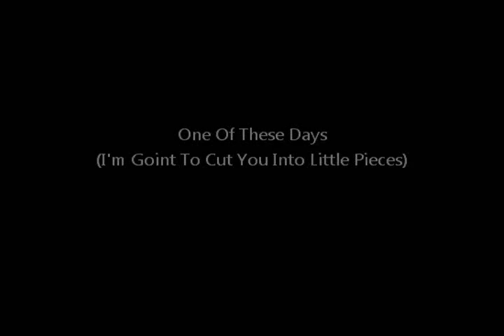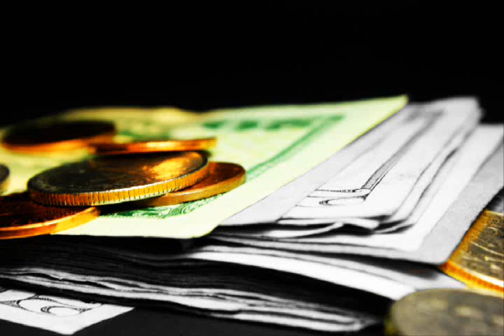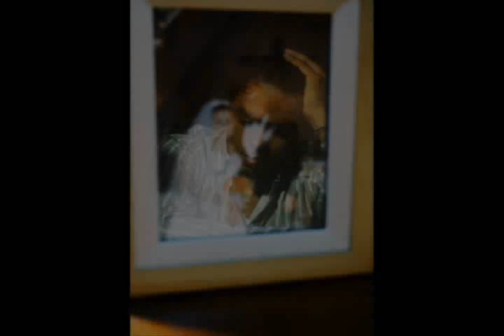Ensayo Fotográfico PINK FLOYD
Ensayo fotográfico por Fernando Sandoval para la cátedra de Taller de Fotografía - II  de la Escuela de Comunicaciones de la Universidad Dr. José Matías Delgado, El Salvador.